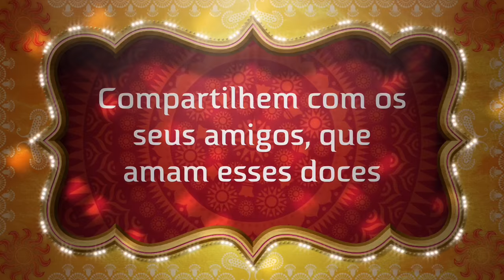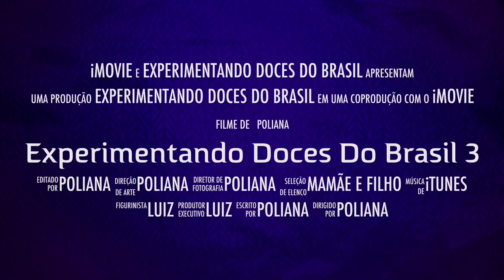Experimentando doces do Brasil 3 ( e um salgado)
Oi Amigos e Família hoje o Luiz experimentou os doces mais tradicionais do Brasil, um beijo grande fiquem com Deus.